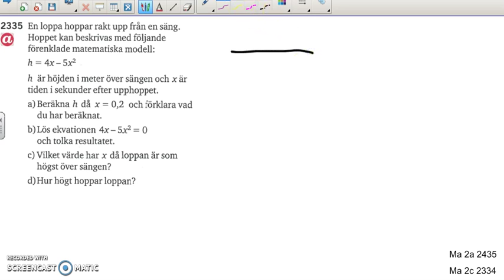Matematik 5000 Ma 2b Kapitel 2 Andragradsfunktioner Tillämpningar 2335